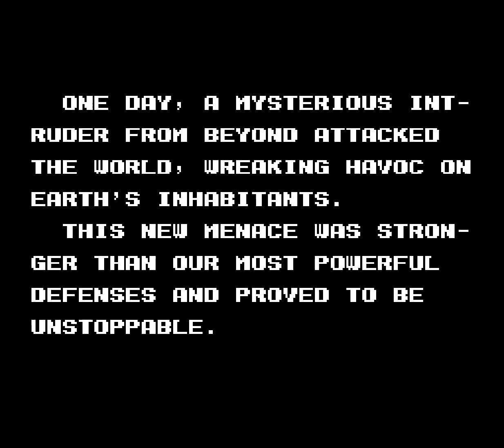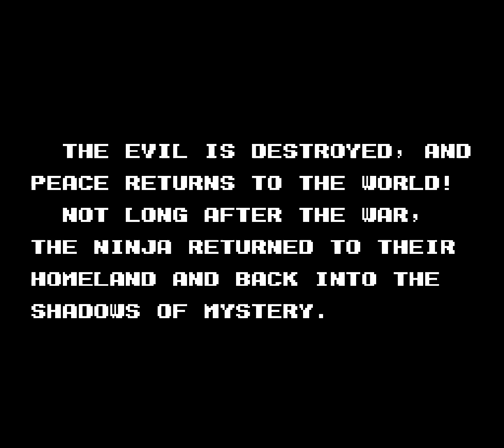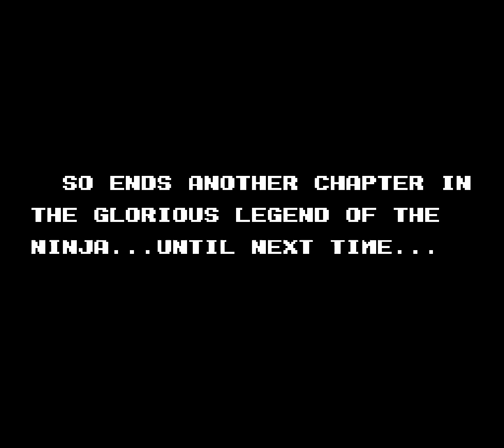[NES] Ninja Crusaders - Playthrough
Full playthrough of "Ninja Crusaders" for the Nintendo Entertainment System.

"Ninja Crusaders" is an action-platformer game for the NES, released in 1990. Players take on the role of ninja warriors tasked with battling alien invaders. The game features fast-paced side-scrolling levels, the ability to transform into different animals with unique abilities, and cooperative gameplay for two players. With various weapons and power-ups, players must overcome challenging enemies and bosses to save Earth from the alien threat

Features: tool-assisted, no damage.

Timeline:
00:48 - Stage 1-1: Civilization's Ruin
01:25 - Stage 1-2: Watery Grave
02:09 - Stage 2-1: Canyon Trap
02:47 - Stage 2-2: Lake of Chaos
03:46 - Stage 3-1: Devil's Forest
04:27 - Stage 3-2: Ironfist Castle
05:10 - Stage 4-1: Hurricane Cruser
05:41 - Stage 4-2: Wraith's Lair
06:30 - Stage 5-1: Shadow Village
07:18 - Stage 5-2: Temple of the Cursed